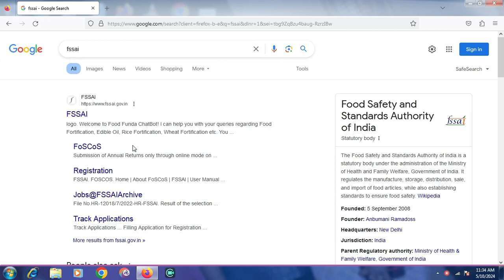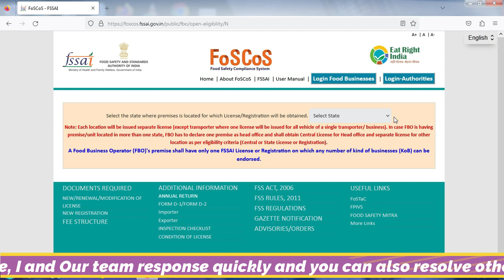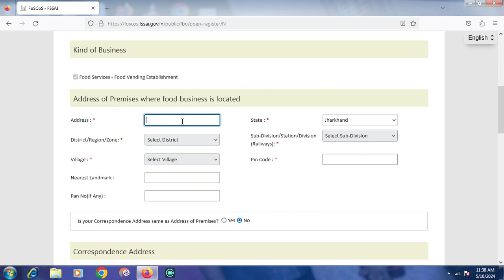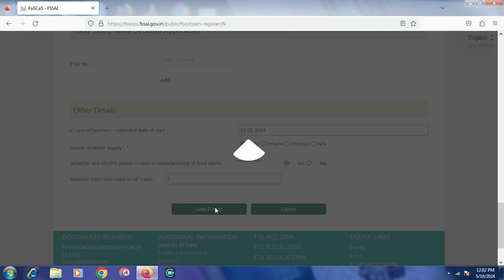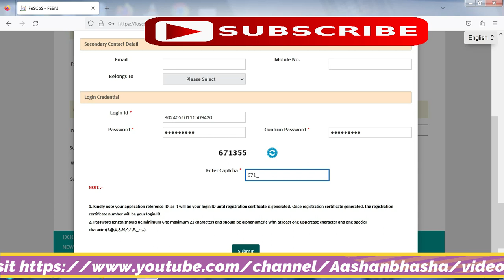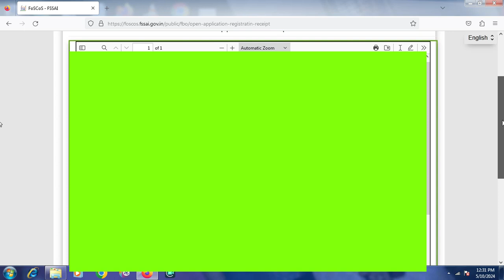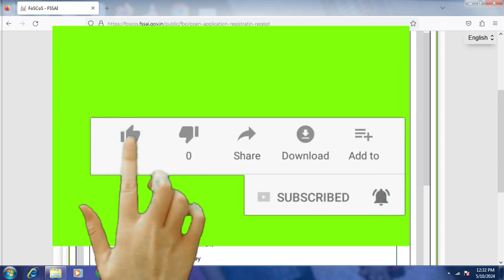FSSAI Food certificate for cloud kitchen apply | Cloud kitchen ke liye Food Licence kaise banaye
Aashan Bhasha provides basic and advanced level computer, internet, technology related education for free, you can ask question about your problems, request for a video, you can website and read articles, on my website you can fill request form, contact form, or ask question on discussion page, I and Our team response quickly and you can also resolve others problem on my site by sharing your knowledge or experience on discussion page..